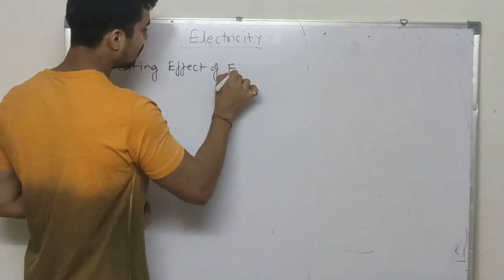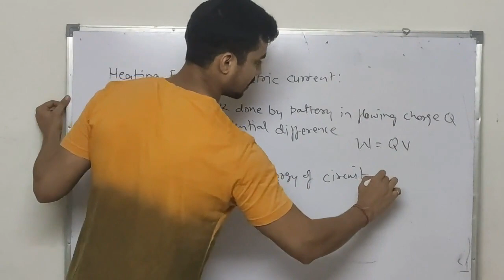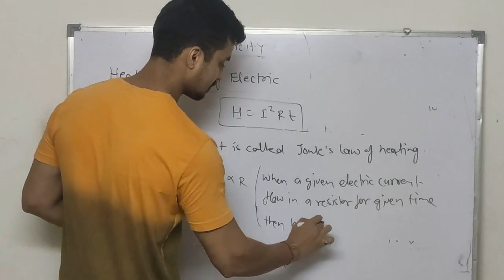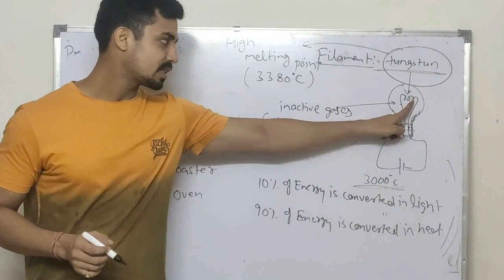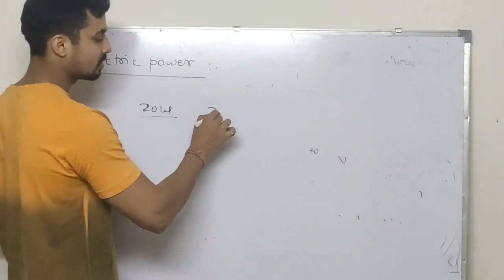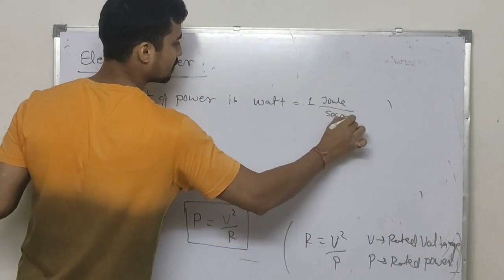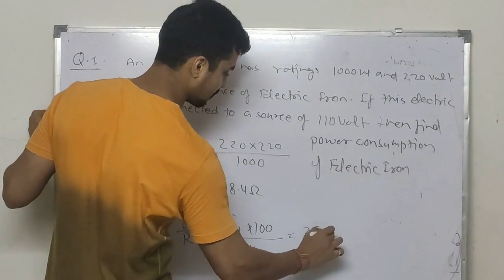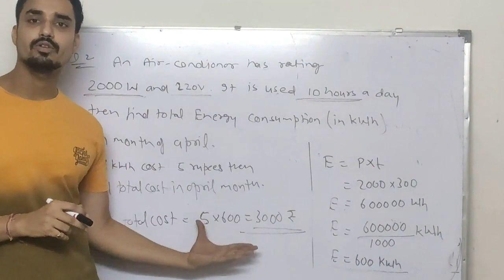ELECTRICITY LECTURE-5 | CLASS-10TH | RAHUL PRAJAPATI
This video lecture explains chapter 12 "Electricity" of 10th CBSE. This is part 5, in it Heating Effect of Electric current and Electric Power are explained.
for asking doubts, one may ask in comment box.
Published by Rahul Prajapati, Core Academy
Channel name : Core Academy